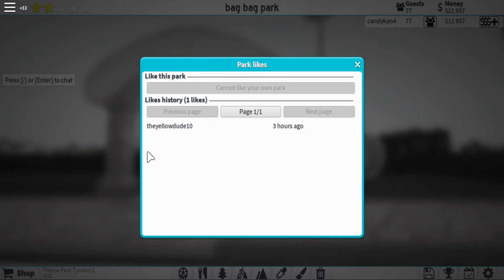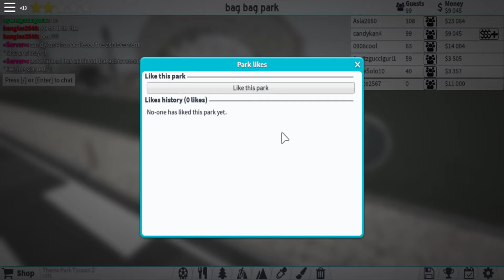over 100 personer i min park theme park tycoon ep 4